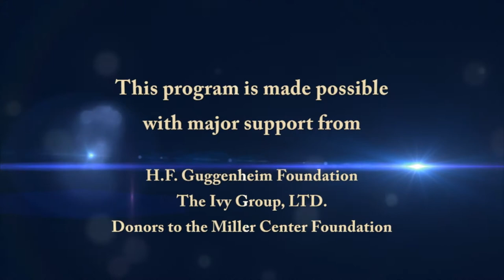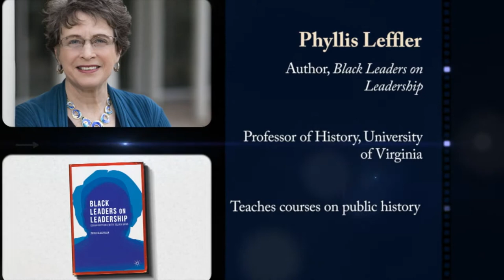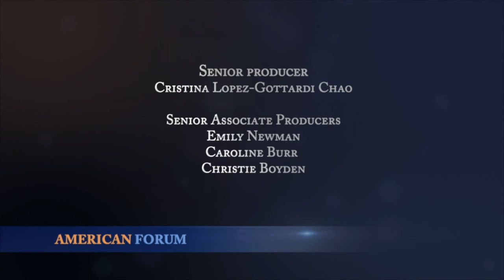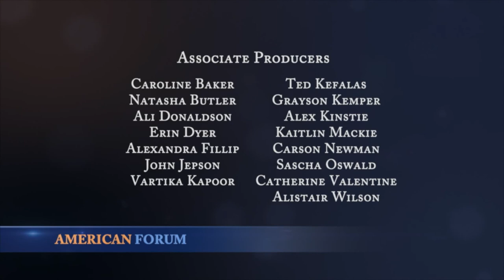Series: What Now? Dialogues on Race in America-Leffler and Bond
Civil rights icon JULIAN BOND and historian PHYLLIS LEFFLER discuss their online and book project: Black Leaders on Leadership. Drawing on years of oral interviews, Bond and Leffler uses the lives of prominent African Americans from all sectors of society to trace the contours of black leadership in America. Samples include: John Lewis, Clarence Thomas, Eleanor Holmes Norton, Vernon Jordan, Angela Davis, Amiri Baraka.